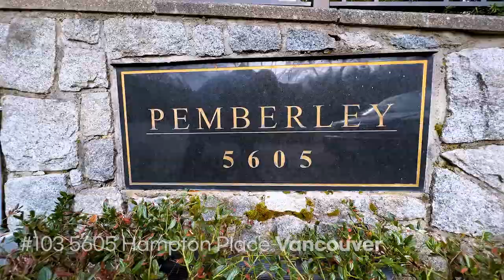[SOLD] Video Tour 103 5605 Hampton Place Vancouver 밴쿠버 콘도 | STEVE HAHN PREC*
STEVE HAHN PREC*

[ House address ]
103 5605 Hampton Place Vancouver, V6T 2H2

[ Steve Hahn is ]
🏅 Top 0.1% of ALL Individual Realtors in MLS FVREB 2021